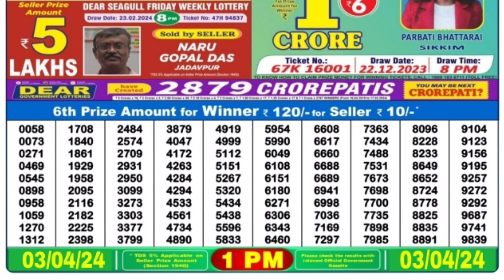April 3, 2024